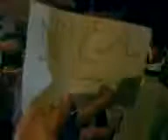حلب - مارع || مظاهرات بعد صلاة التراويح 8-7-2011